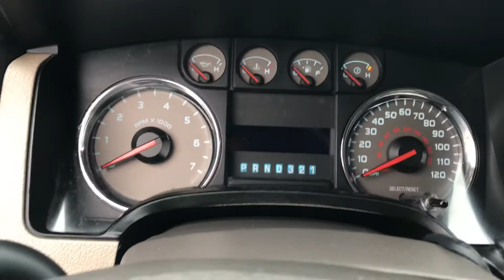2010 Ford F-150 for Kyle S!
Call or text me, Joe Moravec at City Ford/Chevrolet/AutoMall (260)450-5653!